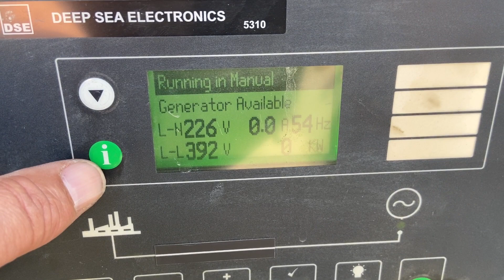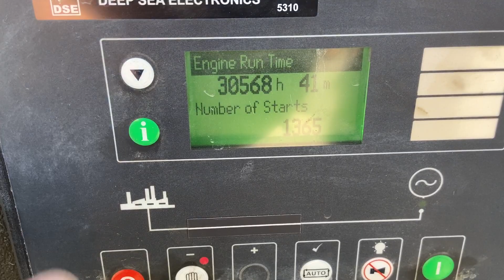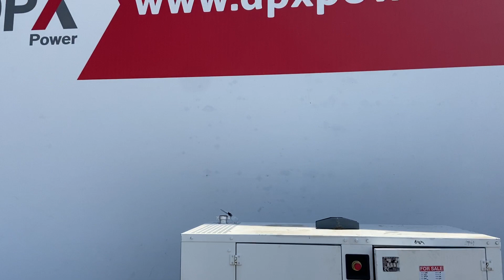DPX Power: Iveco 8035 E15 - 33 kVA Generator set - DPX-11964